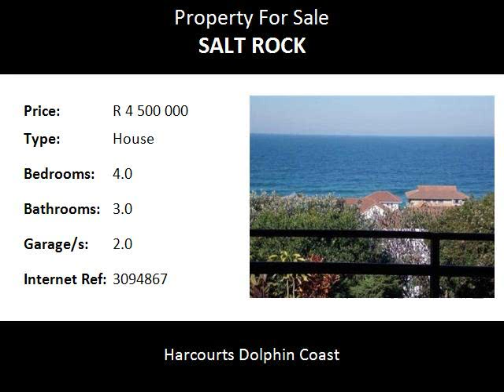4.0 Bedroom House For Sale in Salt Rock, Salt Rock, South Africa for ZAR R 4 500 000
Bedrooms: 4.0
Bathrooms: 3.0
Garages: 2.0
Price: R 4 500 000

Property Description:

The home is situated in an ideal location, near all amenities and in very close walking distance to the beach. The floor plan is such that it includes a separate formal lounge, cosy dinning room, country kitchen with separate scullery and laundry, breakfast nook, T V lounge, study, an enclosed patio with built in bar.  Included are 4 spacious bedrooms, 3 bathrooms plus a guest toilet.  The master bedroom has a walk in closet and en-suite bathroom.  This home is designed in such a way that it is perfect for summer and winter.  Additional amenities include 2 servants rooms a kitchenette with a bathroom and huge store room.  The properties also has access into the property from the back as well as the front.  Salt Rock must have one of the best beaches on the North Coast there is also a natural rock pool where the whole family can enjoy snorkelling.  The Salt Rock hotel (Salties) is popular for its delicious curries and Sunday carvery. Too view this property call on the property professional of Harcourt's Dolphin Coast to take you there.